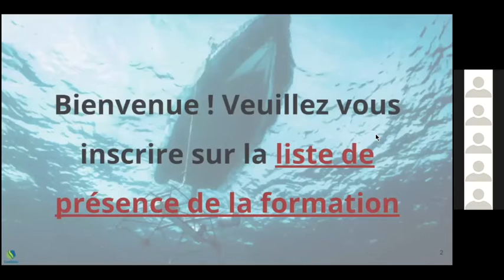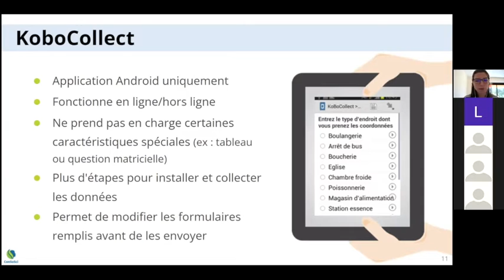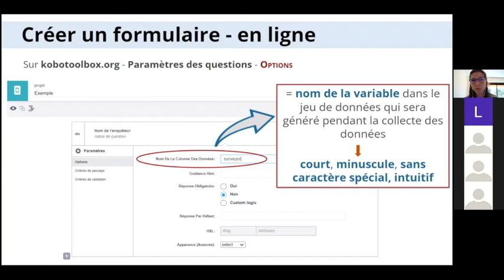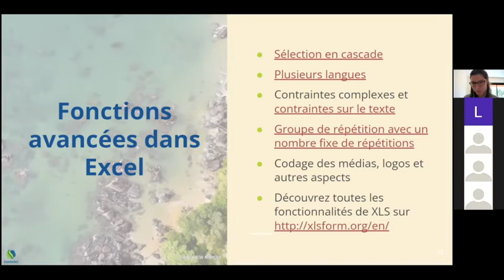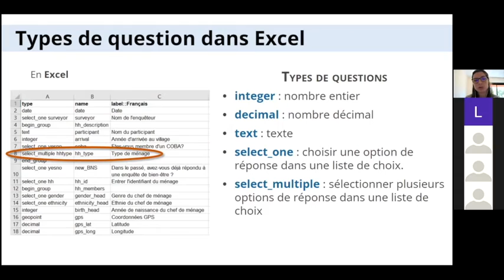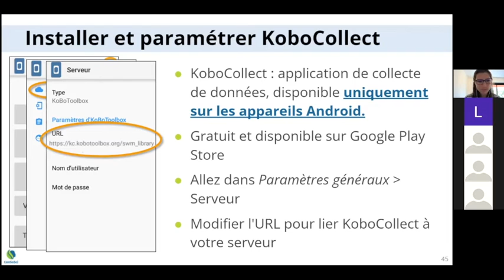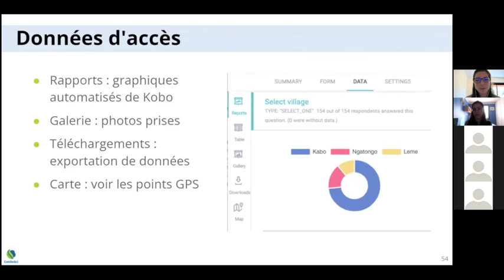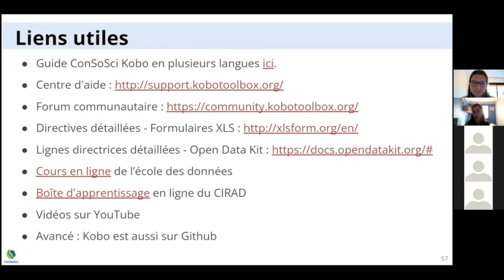Formation KoBoToolbox en Français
Voici une formation KoBoToolbox présentée par Charlotte Spira et Diane Detoeuf, du partenariat Conservation Social Science  !